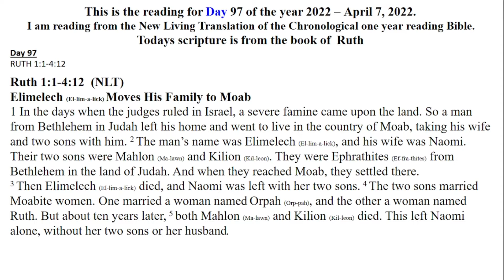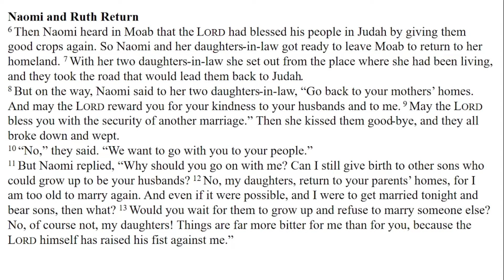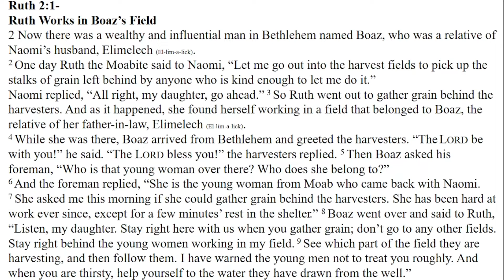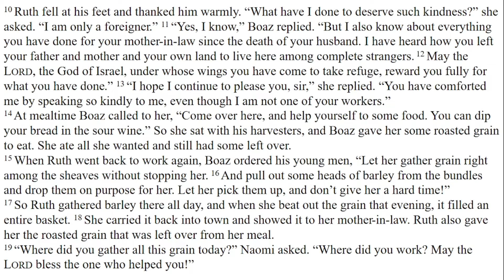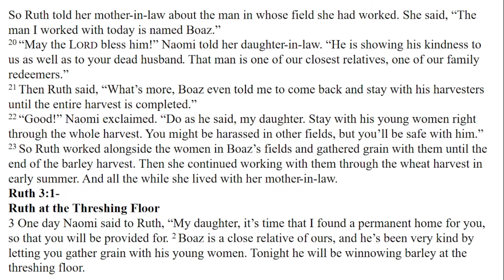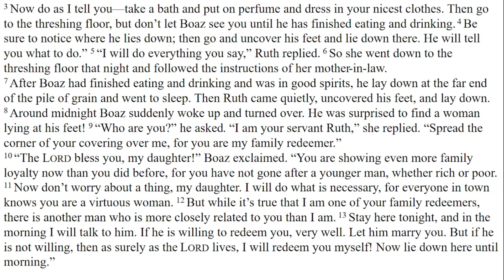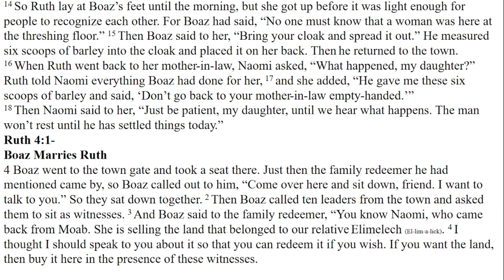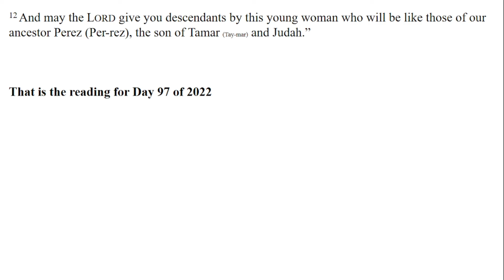DAILY BIBLE READING - NLT Chronological one year reading - Day 97 April 7-2022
Day 97
RUTH 1:1-4:12